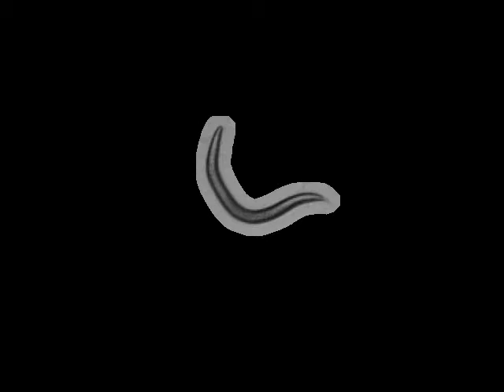RB2005 T28F2.7(ok2657)I | 2010-03-30T12:27:29+01:00 (speed up 8x)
base_name : T28F2.7 (ok2657) on food L_2010_03_30__12_27_29___6___4

 lab : ..

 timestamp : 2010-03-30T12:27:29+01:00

 arena : ..

 .. style : petri

 .. size : 35

 .. orientation : away

 food : OP50

 strain : RB2005

 gene : T28F2.7

 allele : ok2657

 chromosome : I

 strain_description : T28F2.7(ok2657)I

 sex : hermaphrodite

 stage : adult

 ventral_side : clockwise

 total time (s) : 898.045

 frames per second : 25.7069

 video micrometers per pixel : 4.33523